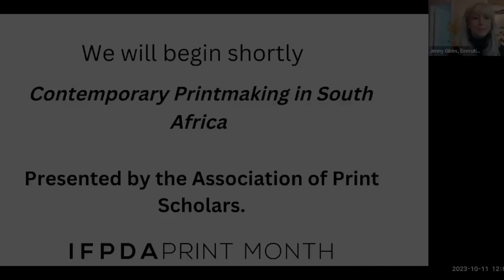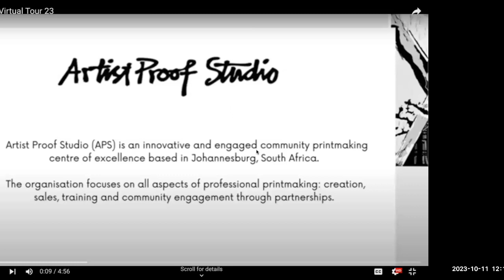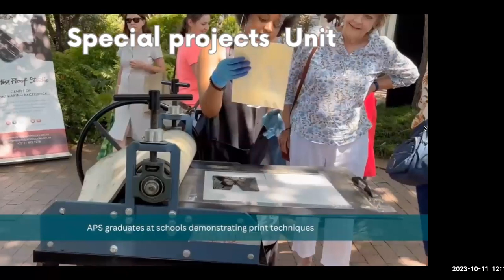Contemporary Printmaking in South Africa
Rebecca Szantyr, Print Specialist at The New York Public Library, former curatorial assistant in the Manton Study Center for Works on Paper

Kim Berman, co-founder of Artist Proof Studio

Shannin Antonopoulo, Managing Director of Education and Development at Artist Proof Studio

Reneilwe Mathibe, Drawing and Concept Development Facilitator at Artist Proof Studio

Mark Attwood, Co-director of The Artists' Press

This program is presented by the Association of Print Scholars for Print Month 2023, hosted by the IFPDA Print Fair.